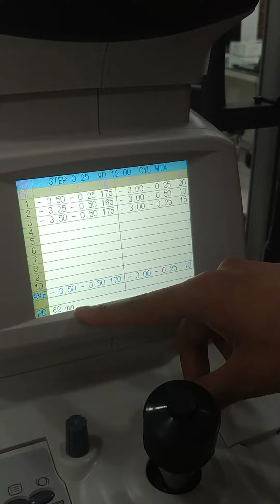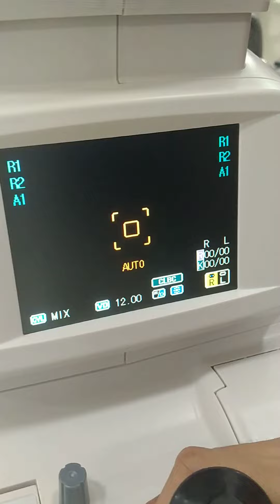Auto refractometer g - matronix (mintu Patra)mob :- 0091- 8001363364